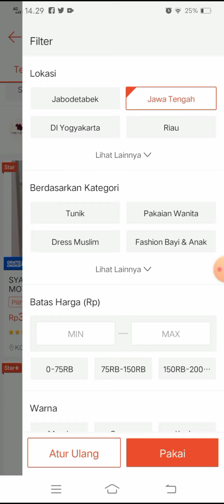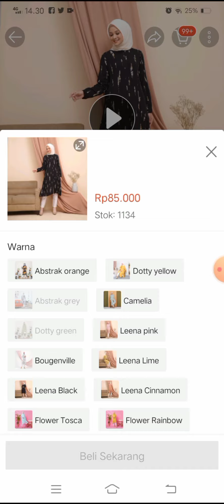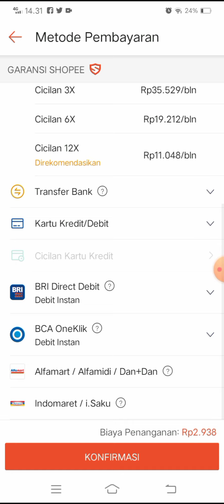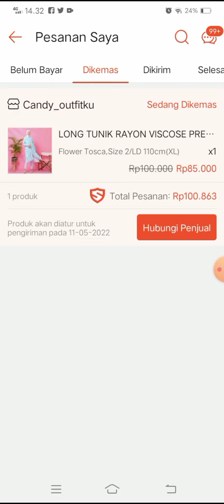Cara belanja di shopee pertama kali | Tutorial belanja online shopee gratis ongkir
halo guyss assalamualaikum, pasti banyak dari kalian yang masih bingung buat belanja online terutama shopee 🥰 gausah bingung aku bakal kasih tahu kalian cara belanja di shopee simak videonya ya 🥰
outfot hitam 👇

cara belanja pertama kali shopee cara memesan barang pertama di shopee tutorial belanja online Tutorial shopee gratis ongkir